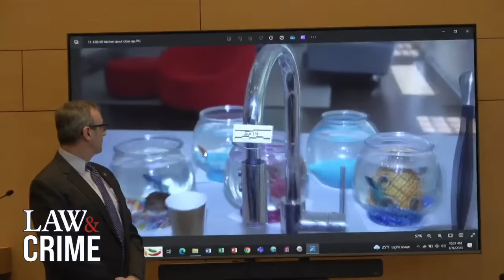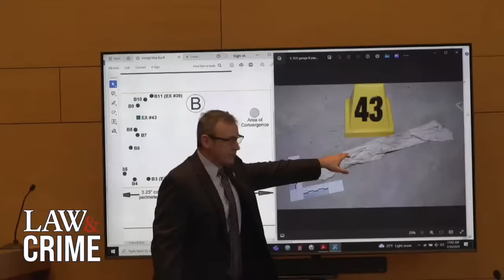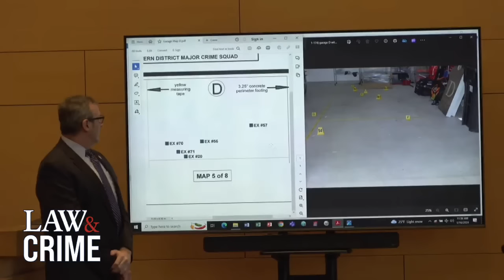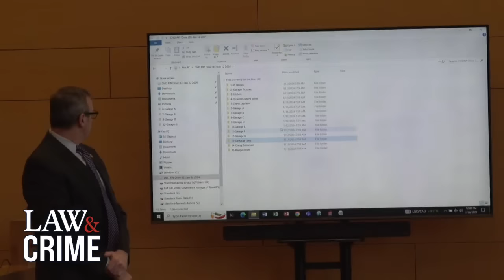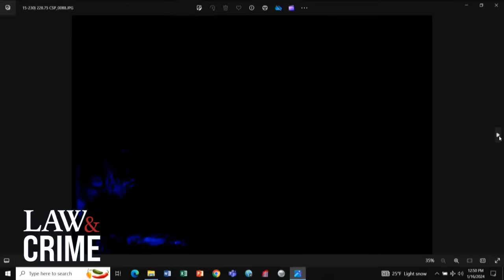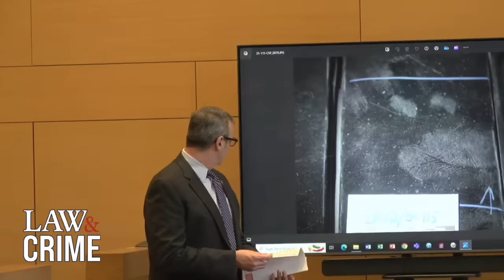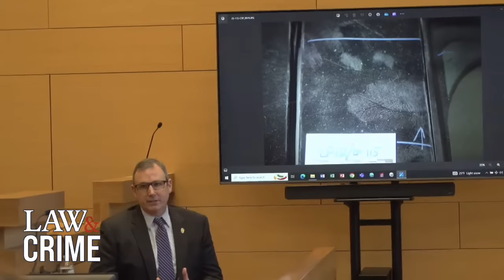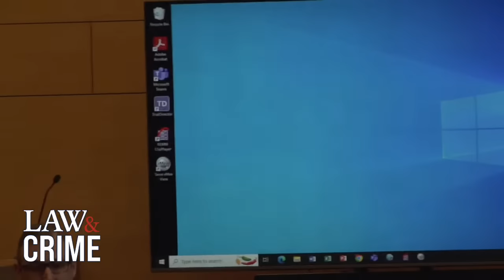WATCH LIVE: Missing Mom Murder Trial – CT v. Michelle Troconis – Day Three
Jennifer Farber Dulos vanished on May 24, 2019. Dulos, a mother of five, was in the midst of a divorce and custody battle with her former husband, Fotis Dulos. Michelle Troconis and Fotis Dulos were in a relationship during the time of Jennifer's disappearance. Troconis is accused of conspiring with Dulos to murder Jennifer and cover up the killing. Jennifer’s body has never been found and it is assumed that she is dead. Michelle Troconis now faces trial for her alleged role in brutal crime.